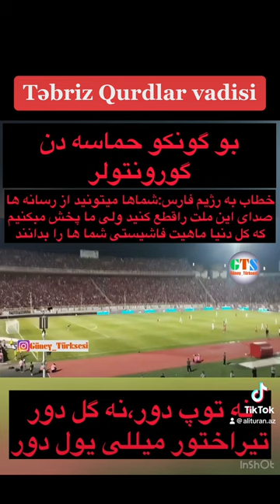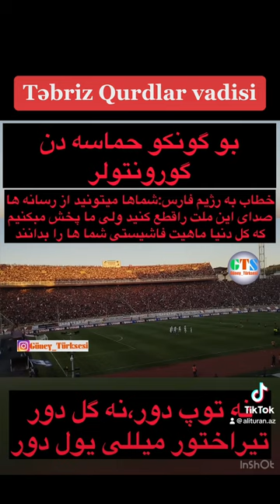təbriz. Bu gün Qurdlar vadisi.